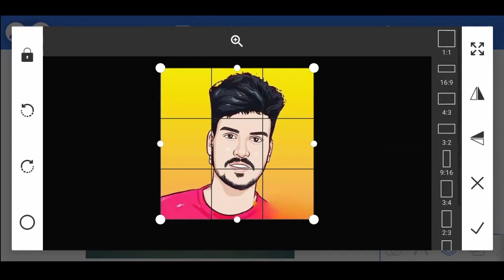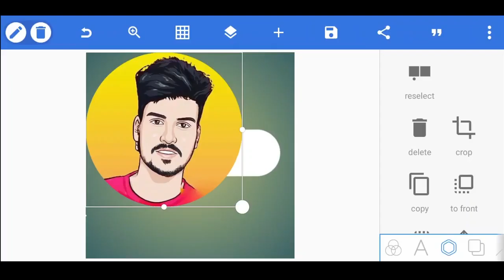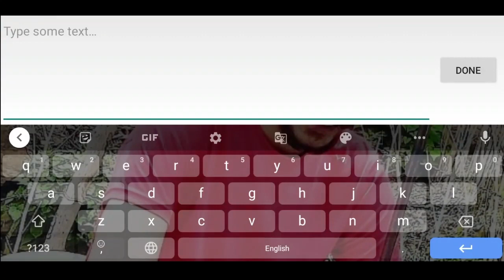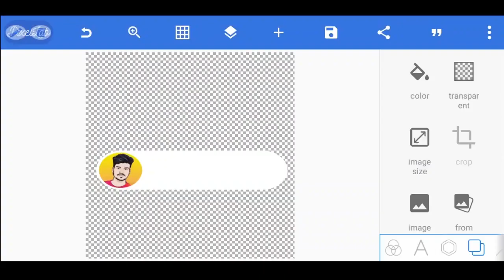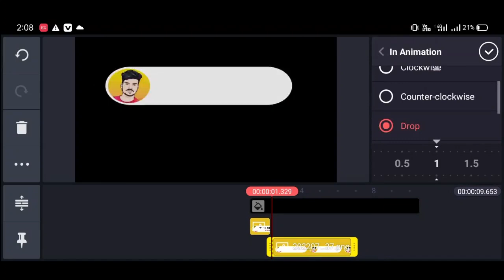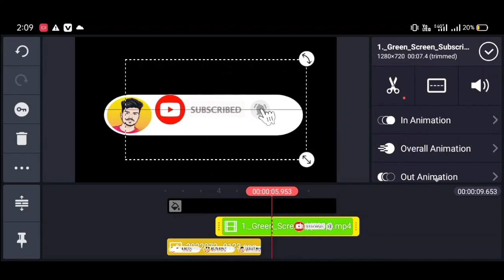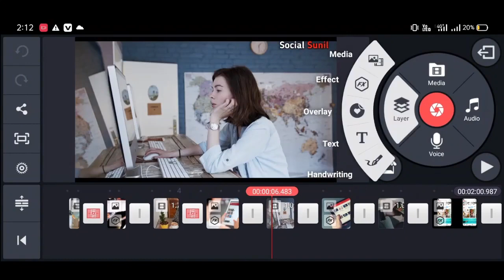How to Make SUBSCRIBE 🔔 Button Animation Green Screen in Mobile| सब्सक्राइब बेल्ल इंट्रो कैसे बनायें